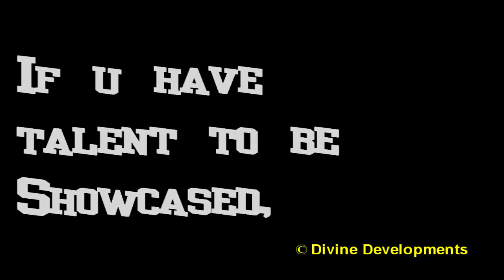Deland's Finest part 2 Intro Comin Soon